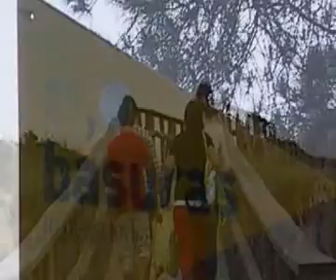Recicla en el Enebral.avi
Video elaborado por alum@s del CES Montessori- HUELVA